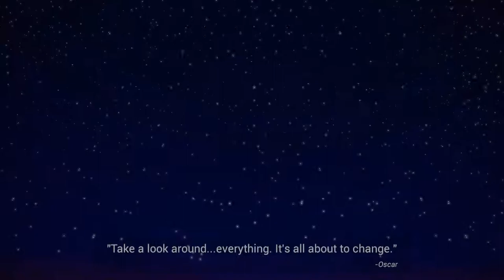Johnny Chainsaw - Teaser Trailer One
Using only in game rendering, this is the First Teaser Trailer for Johnny Chainsaw

Featuring the characters Oscar and Margaret.